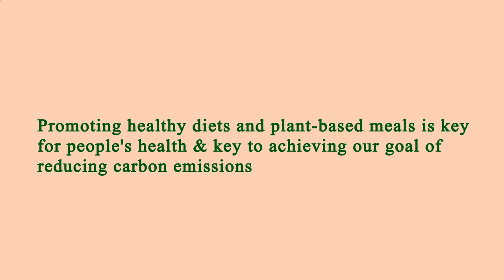Restaurant Area Near Me Los Angeles 90018 CA, Los Angeles County, California, United States